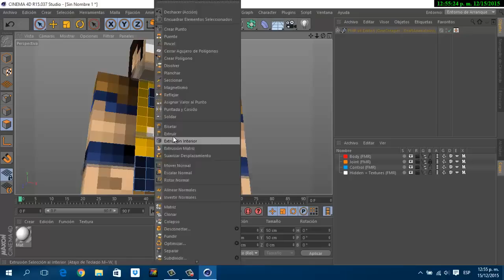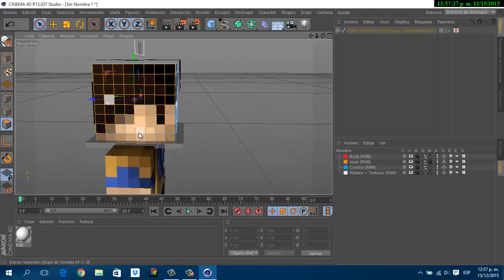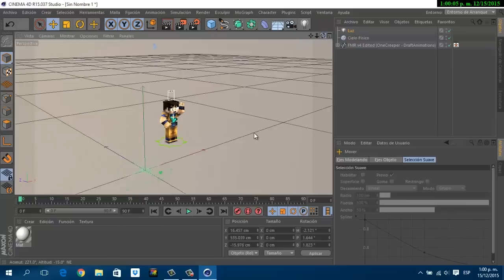Render para SkyPro Gamer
Hola, lo prometido es deuda y yo había dicho que para el estaría un render así que aquí esta...